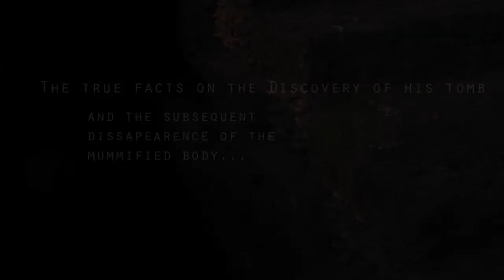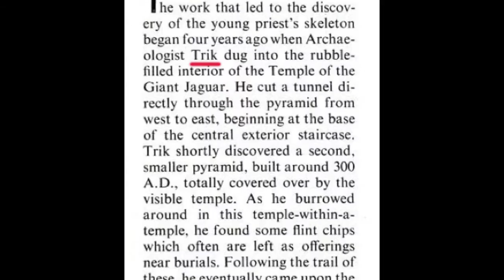Legend of the Lost Lord Chocolate - Facts Exposed in Mayan Tomb Discovery - Tikal, Guatemala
This is the intro to an exclusive interview we had arranged for us by the Black Jaguar on the true story behind many archeological tomb finds in Mayan Guatemala. Many of these amazing discoveries were made by Mr. Julian Tot Bol.

It is with great pleasure that we had these discussions with Mr. Bol and his son, Julio Yat. This video is just a teaser of sorts and describes his find at Blue River. But the most amazing story, in the more than one hour of footage we made in Flores, Guatemala at our hotel, as the facts about the discovery and mystery behind the Lord Chocolate or "Ah Cacaw" tomb, found at the grand Temple I of the Giant Jaguar in lovely Tikal (Peten, Guatemala).

Next, we will get into the real story this Maya Kekchi tomb digger has to tell us about the claims of Aubrey Trik, the once chief archeologist in Tikal from the University of PA. We will hear how the tomb was REALLY discovered and learn that the remains and treasures of Lord Chocolate are MISSING- a true mystery!

Additional sources:
"Mysterious Maya: Who Was He?"
LIFE, April, 26, 1963

Aubrey S. Trik
June 30 1910 - March 11, 1968
Archaeologist

The Mayan tomb & mummified remains of
Lord Chocolate "Ah Cacaw"
Temple I Tomb of the Giant Jaguar, Tikal 1959

For contacting The Black Jaguar for your own, unforgettable tour in Tikal or other Mayan ruins in the Peten region of Guatemala, email him on: pleyades_821 A-T hotmail D-O-T com

Mahogany Computer Cabinets from the heart of Mayan Guatemala

A MayanMarkz Production.